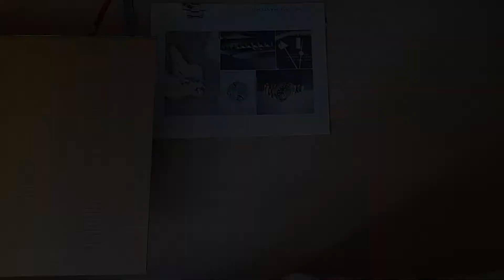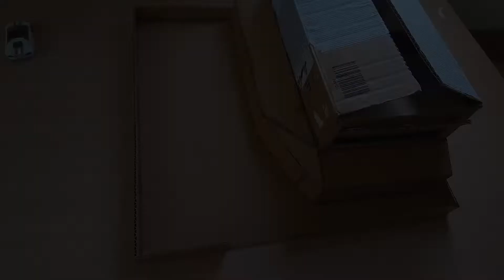I Made a realastic cinema theatre out of cardboad ||100% working ||DIY|| MINIATURE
I Made a miniature cinema theatre out of  packing cardboard box. it works using mobile as a screen.